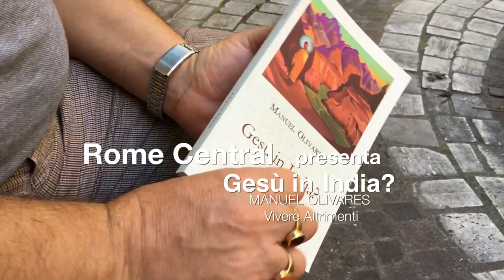Gesù il Cristo in India? Manuel Olivares, Vivere Altrimenti.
Questo video è su "Gesù in India?", un libro di Manuel Olivares, Vivere Altrimenti Edizioni.
Gesù in India? Il punto interrogativo è, probabilmente, doveroso.
L’ipotesi che Gesù abbia vissuto buona parte della sua vita in India, negli anni di cui non parlano i vangeli (che lo presentano, bambino, nel tempio di Gerusalemme e poi, dopo circa sedici anni di vuoto, ne raccontano l’inizio della predicazione) e negli anni successivi alla crocifissione ― cui, secondo alcuni, sarebbe sopravvissuto ― viene dibattuta da lungo tempo. Naturalmente, considerata nella sua integrità o accettandone solo alcune versioni, ha sempre riscosso e continua a riscuotere particolare successo nella stessa India, tanto nell’ambito dei suoi diversi filoni sapienziali quanto tra le persone comuni.
In Europa la controversa questione degli anni indiani di Gesù ha iniziato a prendere corpo alla fine dell’Ottocento.
Nel corso di oltre un secolo testi cruciali hanno visto la luce, alimentando diverse scuole di pensiero: nicchie culturali, più o meno rilevanti, nell’ambito dell’Induismo, del Buddhismo, dell’Islam, del mondo New Age, dei nuovi movimenti religiosi e di quello, genericamente, laico/secolare.
Verranno considerate in maniera il più possibile esauriente, lasciando naturalmente che i lettori ― in base alla propria fede o attitudine laica ― traggano le conclusioni a loro più congeniali.
Avanzare sul sentiero di un Gesù transculturale, non più sola prerogativa dell’Occidente cristiano, può essere di grande beneficio all’uomo nuovo/globalizzato. Un Gesù transculturale può aiutare a ridurre le distanze tra mondi che si considerano, forse erroneamente, ancora molto diversi e, allo stesso tempo, infondere nuova energia a una cristianità inesorabilmente in crisi.

Manuel Olivares, sociologo di formazione, vive e lavora tra Londra e l’Asia.
Esordisce nel mondo editoriale, nel 2002, con il saggio Vegetariani come, dove, perché (Malatempora Ed). Negli anni successivi, ancora con Malatempora, pubblicherà: Comuni, comunità ed ecovillaggi in Italia (2003) e Comuni, comunità, ecovillaggi in Italia, in Europa, nel mondo (2007). Nel 2009 fonda l’editrice Viverealtrimenti, per esordire con Un giardino dell’Eden, il suo primo testo di fiction e Comuni, comunità, ecovillaggi, il suo terzo su un antico e moderno movimento di comunità sperimentali ed ecosostenibili.
Nel 2011 pubblica Yoga based on authentic Indian traditions, il suo primo libro in inglese (tradotto, nel 2013, con il titolo Yoga dall’autentica tradizione indiana) e Barboni sì ma in casa propria, una raccolta di racconti e poesie. Nel 2012 pubblica Con Jasmuheen al Kumbha Mela, dipanando un interessante accostamento tra new age e tradizione.
Gesù in India? ha preso corpo in circa dieci anni di studi e ricerche sul campo (prevalentemente in Kashmir, Punjab e Ladakh) avendo costantemente come base la città santa di Varanasi dove l’autore ha speso, nel periodo suddetto, la maggiorparte del suo tempo.